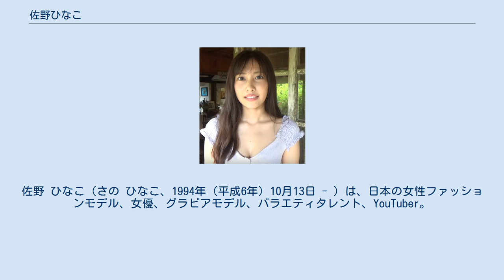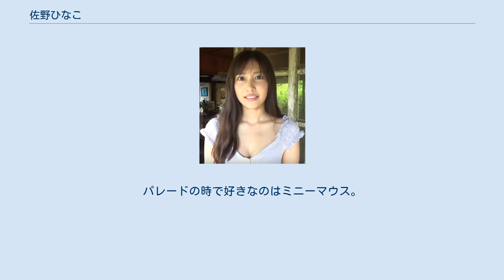佐野ひなこ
佐野 ひなこ（さの ひなこ、1994年（平成6年）10月13日 - ）は、日本の女性ファッションモデル、女優、グラビアモデル、バラエティタレント、YouTuber。
現在も東京都在住。
 美容室のサロンモデルをしていたことをきっかけに高校2年生の時に出版社から雑誌モデルに誘われ読者モデルを始め、高校3年生ころまで続けた。
2012年11月に写真集『晴れのちツインテール』（飛鳥新社）の表紙に掲載され、「放課後ツインテール」でモデルを務めた。
 第37回ホリプロスカウトキャラバン2012のファイナリストに選出され、グランプリは優希美青となるが、ホリプロに所属することとなった。
 2013年3月、多摩大学目黒高等学校卒業。
同年4月、事務所から「大学にも行け」と言われたこともあって、大学へ進学。
2013年7月13日発売号『週刊ヤングマガジン』（講談社）のグラビアでデビューする。
2014年8月、ViViの専属ビューティー・ミューズになる。
 2015年6月、ゲームの『鉄拳』20周年記念応援マネージャーに就任。
同年9月、「SHIZUOKA COLLECTION 2015 Autumn/Winter」にて、ランウェイデビュー。
2016年7月、フジテレビ系ドラマ『好きな人がいること』で月9枠初出演。
 趣味は、美容、ゲーム、中国語、麻雀。
特技は、料理、なぞなぞ、ピアノ。
好きな男性のタイプは優しい人。
好きな食べ物は焼肉。
得意な科目は国語、苦手な科目は英語と体育。
書道八段。
かつては苦手な食べ物をカレーとしていたが、2021年の『週刊プレイボーイ』でのインタビューでは、とっくに克服して自分で作ったりもするくらい好きと述べている。
 尊敬する人は事務所の先輩である小島瑠璃子。
ニックネームのひとつである「さのひな」は小島のニックネーム「こじるり」にあやかって付けられたものである。
初めて買ったCDは東京事変のアルバム『教育』、よく聴いていたアーティストは宇多田ヒカル、兄の影響からRADWIMPS、父の影響から長渕剛。
高校時代は軽音楽部に所属しており、バンドでの担当はピアノ。
東京事変の影響から、キーボードが好きだったという。
 ディズニー好きで、好きなキャラクターはリトルグリーンメン。
パレードの時で好きなのはミニーマウス。
家族構成は両親と兄の4人家族。
 ※ゲスト出演は除く